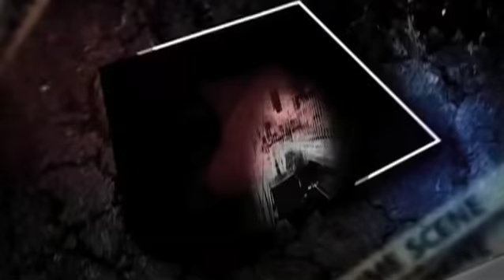इस DON का भाई अब यूपी में जिताएगा BSP को LOKSABHA ELECTION | Crime Tak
उत्तर प्रदेश के गाजीपुर से महागठबंधन ने अपने उम्मीदवार का ऐलान कर दिया है, जी हां बीएसपी के टिकट पर माफिया डॉन मुख्तार अंसारी के भाई अफजाल अंसारी चुनाव लड़ेंगे, ये वही अफजाल अंसारी हैं जिनका समाजवादी पार्टी में शिवपाल यादव ने विलय कराया था तो अखिलेश यादव ने आसमान सर पे उठा लिया था...।